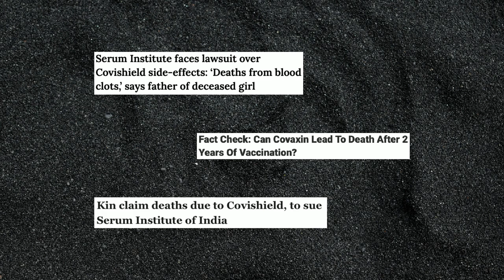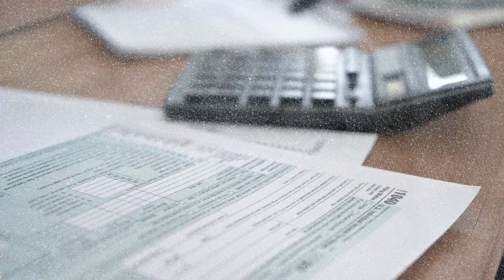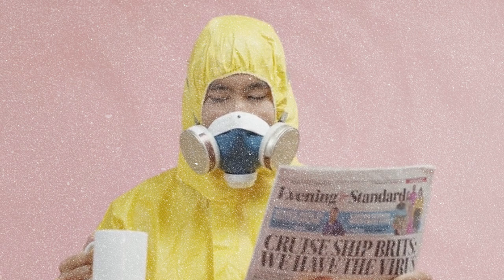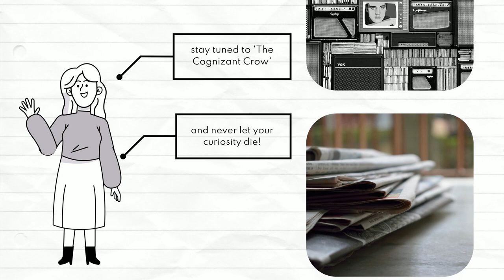From News to Noise: Is Indian media failing its viewers? | Bharat ki Batein | The Cognizant Crow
In this video, we dive deep into the current state of Indian mass media and how news channels have shifted their focus from balanced reporting to sensationalism and fear-mongering. While critical stories need coverage, what happened to the inspiring and positive news that could uplift the nation? Join us as we critically analyze how Indian media is letting us down, highlighting the impact of biased coverage and the desperate need for change. It's time for media to return to its role as the fourth pillar of democracy, providing us with both truth and hope.

The_Cognizant_Crow
"where curiosity meets clarity"